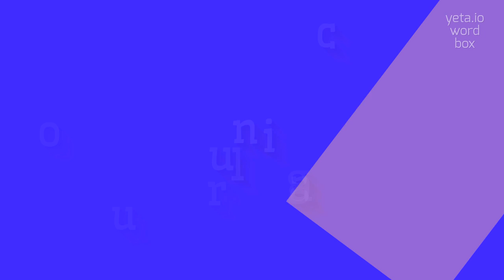HOW TO PRONOUNCE UROGLAUCIN?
UROGLAUCIN - Say Uroglaucin like an expert: Pronunciation guide in 2023

How do you pronounce 'uroglaucin'?
What is the correct pronunciation of the term 'uroglaucin'?
Can you provide the phonetic pronunciation for 'uroglaucin'?
How would you say 'uroglaucin' in English?
What is the stress pattern in the pronunciation of 'uroglauci

Definition:
Uroglaucin is a term used in botany to describe a bluish-green coloration.
It is commonly found in certain plants, particularly those with succulent leaves.
The word is derived from the Greek words 'oura' meaning 'tail' and 'glaukos' meaning 'bluish-green'.
Uroglaucin can also refer to a plant pigment that produces this color.

Pronunciation:
To pronounce 'uroglaucin', you can break it down into syllables: u-ro-glauc-in.
Each syllable is pronounced as follows: 'u' as in 'you', 'ro' as in 'row', 'glau' as in 'glow', 'cin' as in 'sin'.
The stress is placed on the first syllable, so it is pronounced as 'yoo-ro-glaw-sin'.
Alternative variants include 'yoo-ro-glow-sin' or 'yoo-ro-glah-sin'.

Test yourself by speaking the following examples:
1. The uroglaucin pigment gives a bluish-green hue to the leaves of certain succulent plants
2. The botanist described the color of the plant as uroglaucin, which resembled a pale bluish-green
3. The Greek origin of the word uroglaucin reflects its meaning of 'bluish-green' color

Hope it will help you to answer on the following questions:
1. What are some plants that exhibit uroglaucin coloration?
2. What is the chemical composition of the uroglaucin pigment?
3. How is uroglaucin different from other green pigments?
4. What is the significance of uroglaucin in botany?
5. How can uroglaucin coloration be used in horticulture?